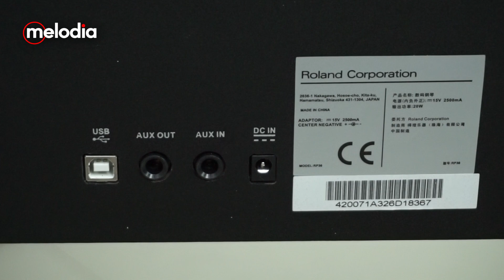DIGITAL PIANO PALING ESTETIK HARGANYA SEGINI AJAAAA ❓❓❓ | Roland RP-30 Digital Piano